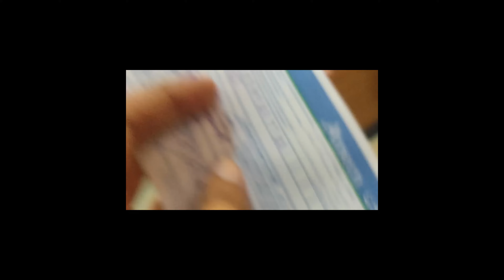Daily Vlog -Day 02-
The second day of Vlog In Pashto.
daily vlog swat

Date: 02/08/2022
Day: Tuesday
Vlog No: 002

Video Chapter:
0:00  Intro view
0:16  Morning Part of My Vlog
0:58 Why to use Timeslips in Vlogs
1:16 Mazigarai of Swat Football
3:00

About Me:
Hi! My name is Ijaz Ali And if you’re a YouTuber so happy to see you I complete my bachelor's degree in Biotechnology so if you are interested in bio and technology and lifestyle vlogs, then this is DEFINITELY the place for YOU! On this channel, I upload videos every second-day surrounding topics such as gaining knowledge and how new biological technology come and change today's world. I help you get a better understanding. Love Football Love editing Love YouTube.

khpl video clip sand kai just to say I am .(your name) zo da .(your address) ym aw chal dasi dai.